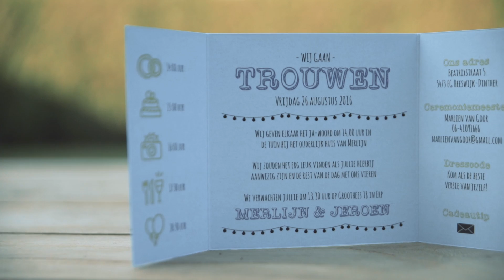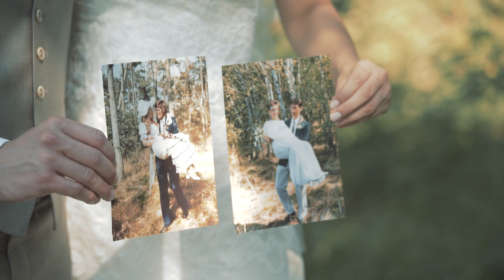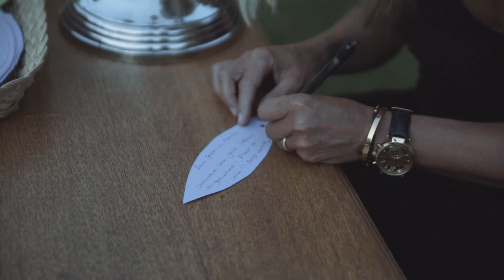De bruiloft van Merlijn en Jeroen